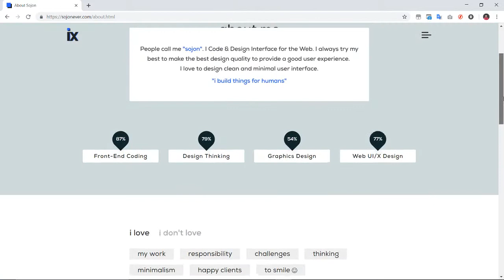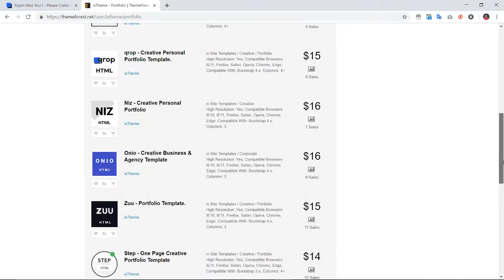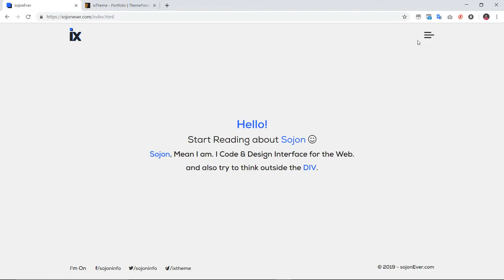2019's Best Selling Items on ThemeForest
Web Design Video free Bangla tutorial
web Design Full Course
Complete  Bootstrap
MY All Video Please Visit Now :
Complete  Frontend